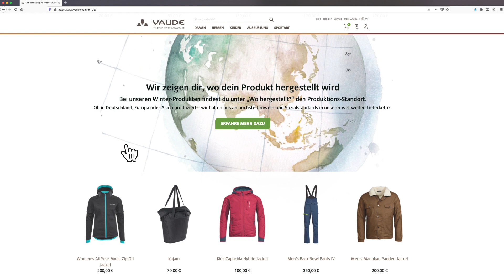So findest du heraus wo dein VAUDE Produkt hergestellt wurde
Wir bieten Produkte, die nicht nur umweltfreundlich sind, sondern auch fair hergestellt werden. Um das sicherzustellen, setzen wir auf eine partnerschaftliche und langfristige Zusammenarbeit mit den Produzenten in unserer Lieferkette. Die Menschen, die unsere Produkte herstellen, sollen gute Arbeitsbedingungen haben und gerecht bezahlt werden. Und das weltweit.

Du möchtest wissen, wo genau dein Produkt hergestellt wird? Wir machen unsere Lieferkette transparent und zeigen dir bei allen aktuellen Winterprodukten, wo sie herkommen und wer der Produzent ist. Klicke im Webshop auf der Produktseite einfach auf den Hinweis „Wo hergestellt?“ und du erhältst alle Informationen zum Produktions-Standort.